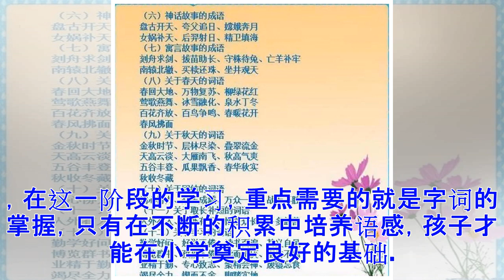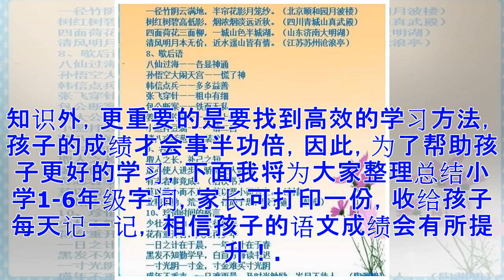语文老师直言：如果你的孩子上小学，这份资料一定要打印给孩子！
不管是中考还是高考，语文始终是占分比例较高的一门学科。大家都知道，语文作为一门重要的语言学科，需要孩子们多看多读多积累，尤其是小学阶段，正是孩子打好基础的关键阶段，在这一阶段的学习，重点需要的就是字词的掌握，只有在不断的积累中培养语感，孩子才能在小学奠定良好的基础。“不积跬步无以至千里”，只有在不断的积累中培养语感，孩子对语文才会越来越有兴趣，在语文中，作文的写作，阅读理解的理解，都离不开最为基本的词汇量，所以语文是需要孩子做一个好的积累和使用的，纵观孩子们的语文书也可以发现，在每一本书的读读背背后面，都有着词汇量的积累，看似随意，其实却是需要量化积累的一个知识点。但是，很多家长反映到孩子在学习的过程中，常常抱怨语文的学习枯燥无味，好不容易记住的字词也忘得一干二净，其实，这是太浮于表面的学习，在学习上没有找到好的学习方法，所以，要想学好语文，除了要培养孩子的积累和阅读的知识外，更重要的是要找到高效的学习方法，孩子的成绩才会事半功倍，因此，为了帮助孩子更好的学习，下面我将为大家整理总结小学1-6年级字词，家长可打印一份，收给孩子每天记一记， 相信孩子的语文成绩会有所提升！